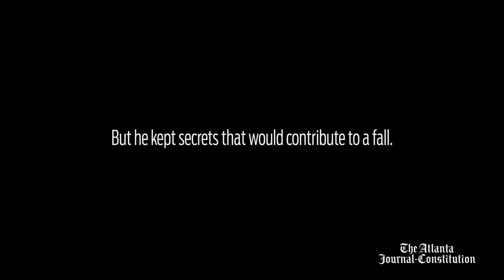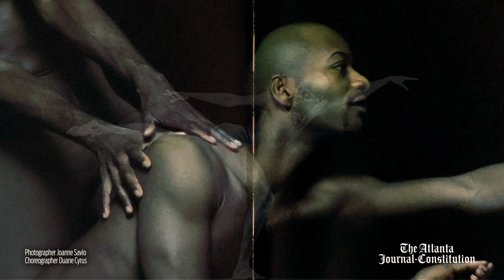The Dancer Trailer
The Atlanta Journal-Constitution unveils the compelling story of Gerard Alexander, a professional modern and ballet dancer whose life held incredible promise before he ended up homeless in Atlanta. The short documentary, directed by Ryon Horne and Tyson Horne and told by writer Matt Kempner, shares the incredible story of Alexander.